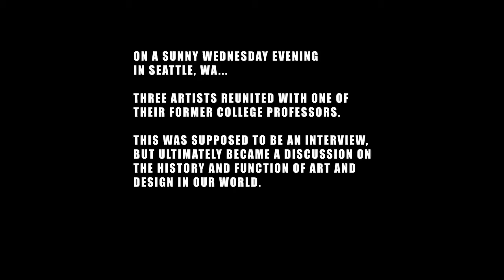The Conversation: Episode 005 Art 101 Revisited - All Problems Are Design Problems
Recorded June 29th, 2016. Refueled, relaxed, and ready to continue in Part 2. We re-join the conversation already in progress…